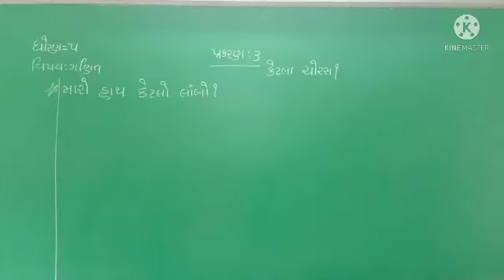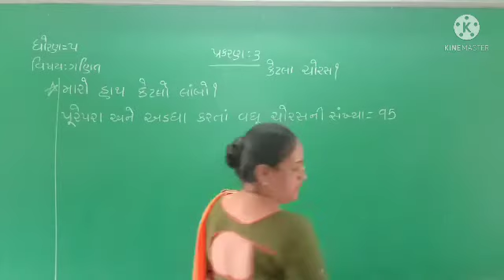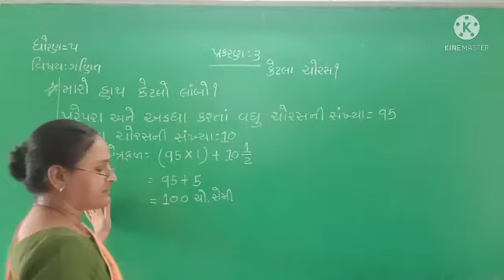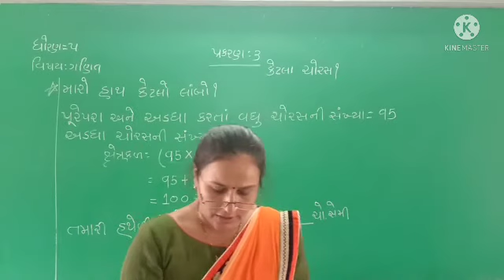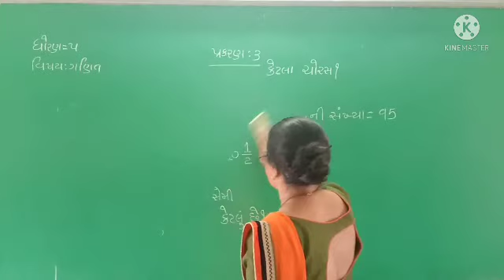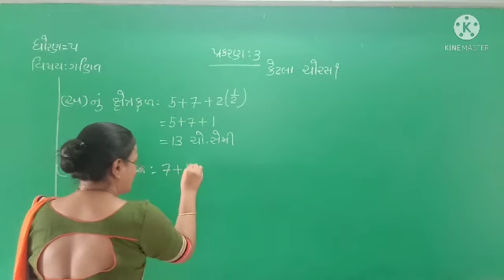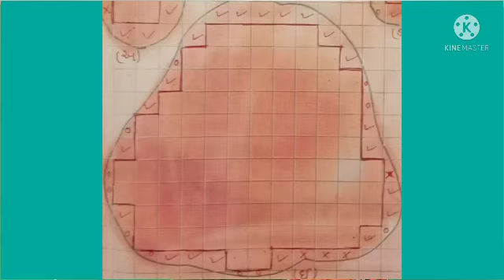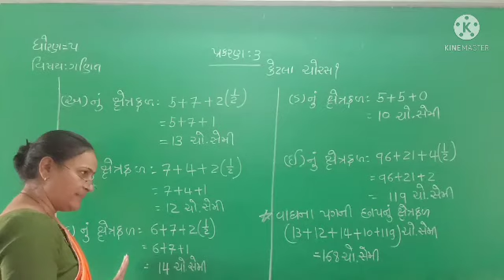std 5 maths ch 3 lec 4